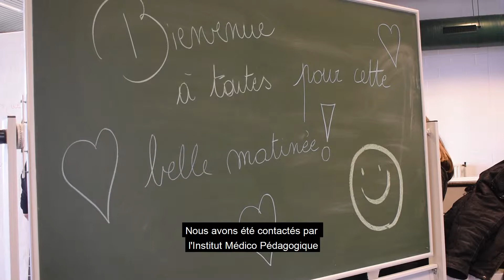Matinée à l'IPNC La Louvière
L'estime de soi à l'honneur à La Louvière. Une vingtaine d'étudiantes de l'IPNC ont accueilli pendant toute une matinée, des élèves de l'IMP René Thône. Au programme, des ateliers sur "l'estime de soi", des "soins visage", un atelier sur l'alimentation. Pour couronner le tout, la matinée s'est terminée sur une belle foire aux vêtements, récoltée par une élève de l'IPNC. De quoi ravir les élèves de l'IMP René Thône, qui s'en sont donné à coeur joie, pour varier les plaisirs des looks en cette fin d'hiver !